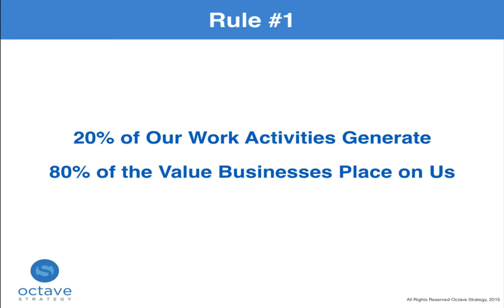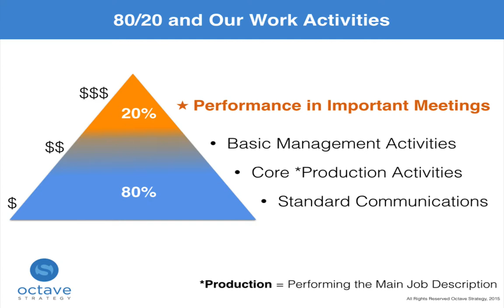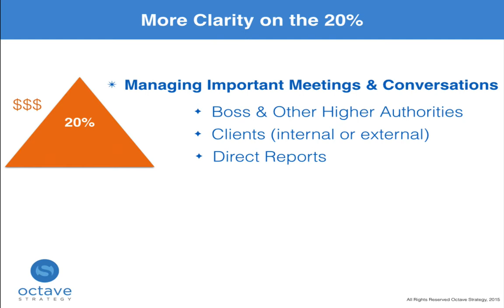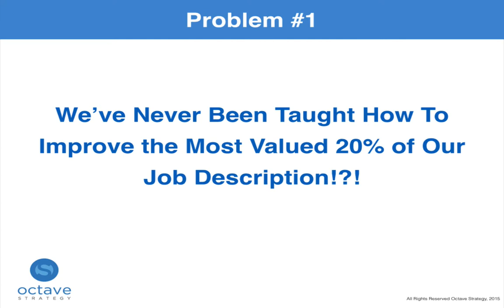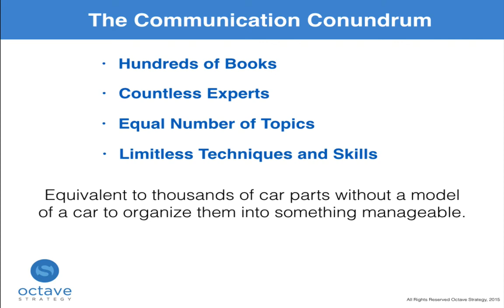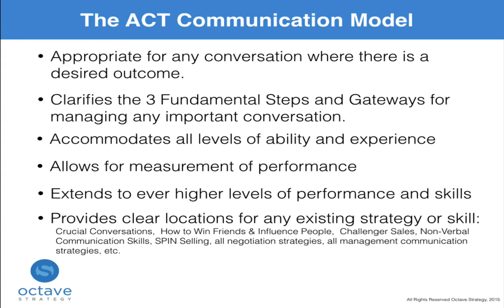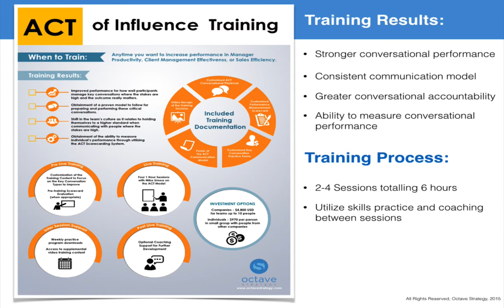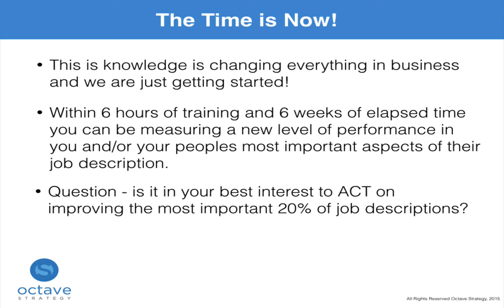Strategic Talent Development